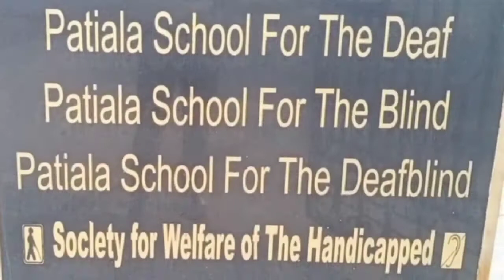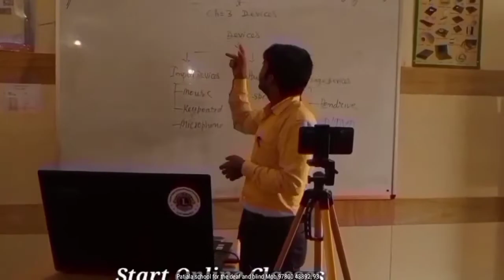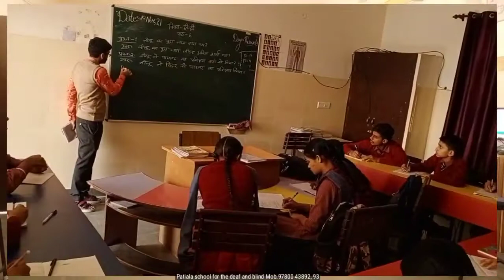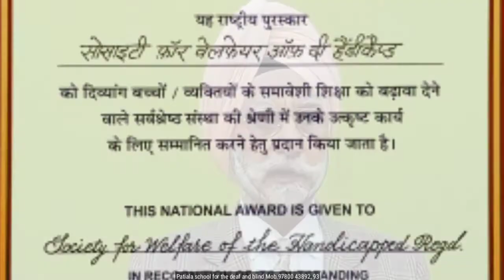Patiala School for the Deaf Patiala (Punjab)